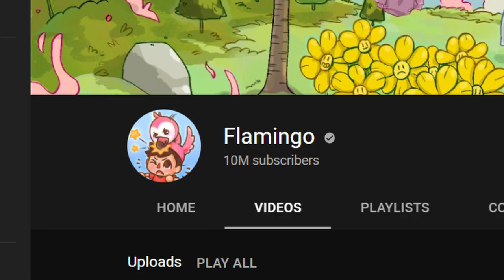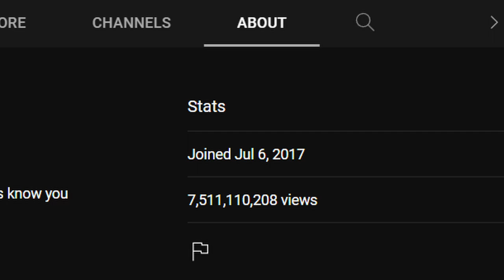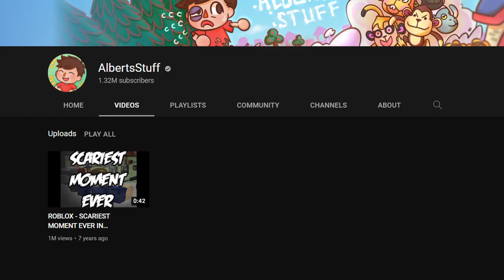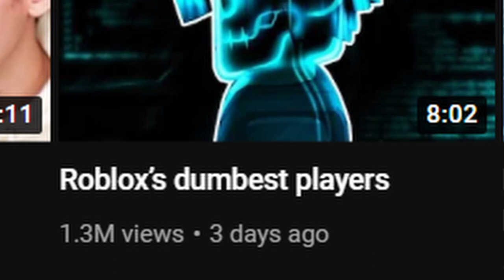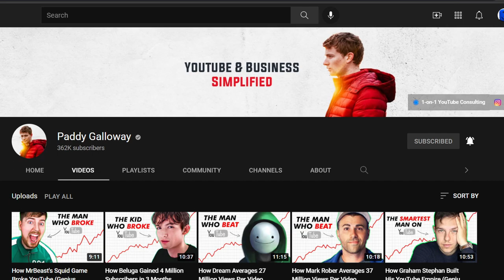How Flamingo Beat YouTube (10 Million Subscribers)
Recently the popular Roblox YouTuber Flamingo has reached the huge milestone of 10 million subscribers. In this video I give a brief background of him, them break down how he has become so successful. Hopefully everyone will enjoy.

This video's thumbnail and idea was inspired was the Youtuber named Paddy Galloway, here is the link to his channel

The game I play in this video is Epic Minigames on Roblox, here is the link to play the game